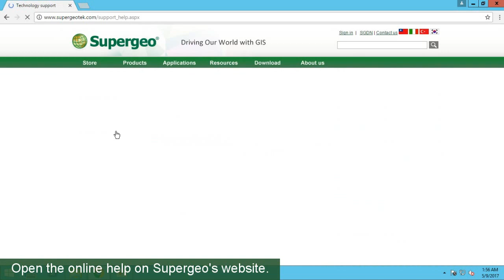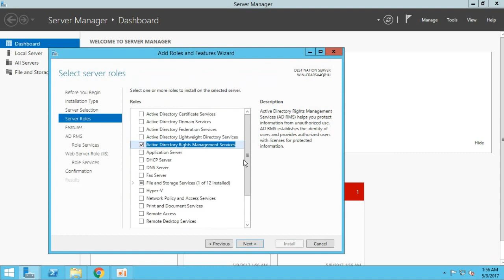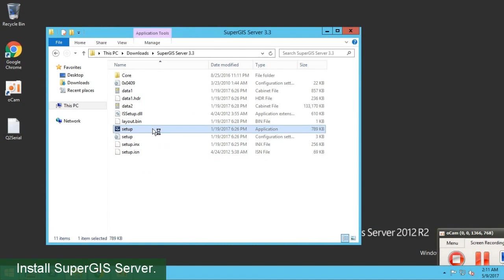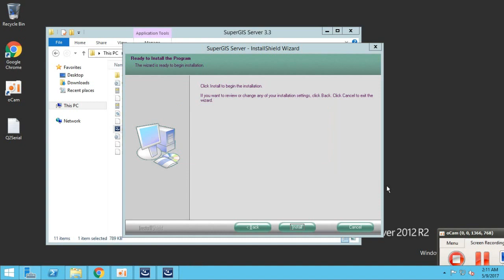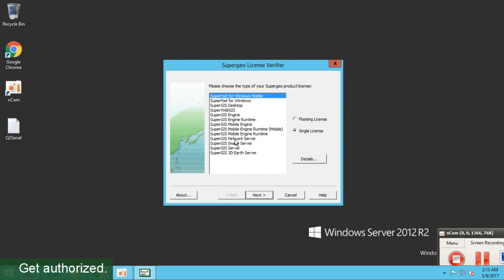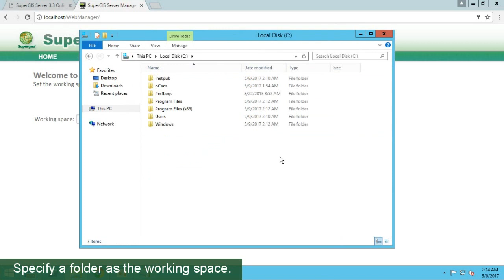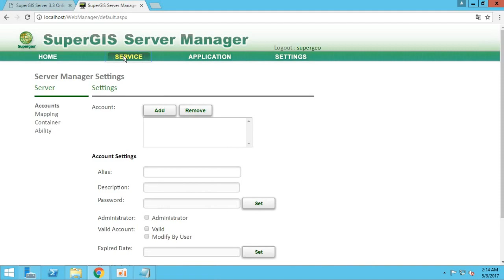SuperGIS Server Installation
The video shows how to set up IIS and SuperGIS Server 3.3 to create your first web GIS application.